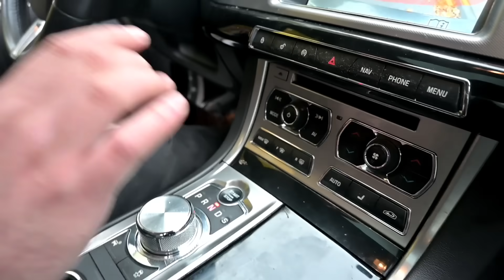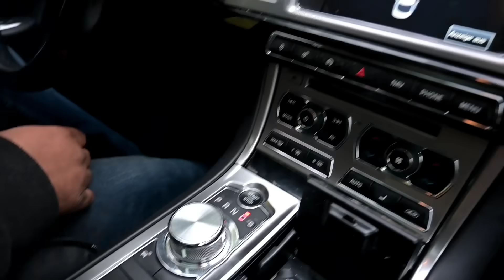Reparatur dauer 6 Monate. Meine Schuld...Kunde Sauer..Was nun..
Kunde Sauer auf mich.

Auch unseren anderen Kanal Folgen

Dankeschön